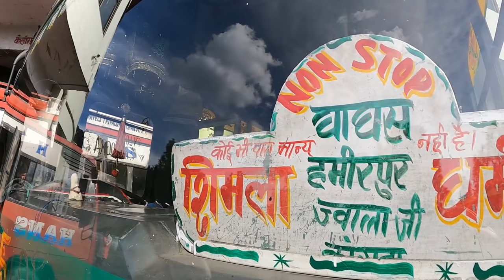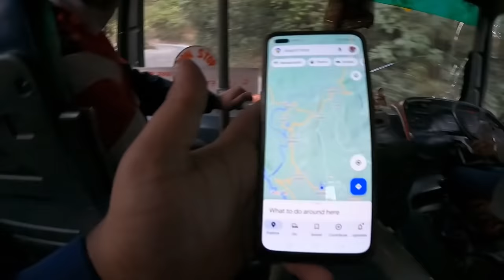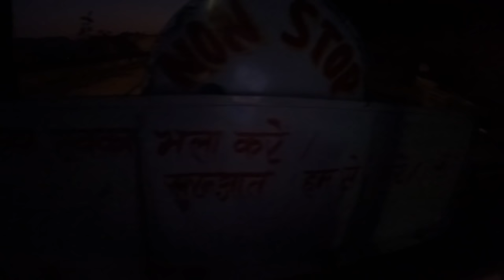HIGH-SPEED and CRAZY Bus Driving in Fastest Route by HRTC Shimla-1 | Shimla to Dharmshala Journey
Welcome to the brand new series FantasticFebruary where I am featuring only RTC Bus Vlogs. Lets start Episode-3 with the most unique in my channel, Shimla to Dharamshala Journey vlog in HRTC Ordinary Non Stop Superfast Bus.

This vlog features information about HRTC, Shimla Dharamshala timings, fare, route and rest stops. This also covers some unseen route from Shimla to Jwalaji.With the promise of exploring India with you all not only in Luxury bus now also in Ordinary Buses, lets start the video.

Service Information-
HRTC NON-STOP Ordinary

Depot-Shimla-1
Route-Shimla to Dharamshala via Ghanahatti, Darlaghat,Ghagghas,Ghumarwin, Hamirpur, Jwalamukhi, Kangra
Timings- 14:30 (Shimla Departure) , 21:35 (Dharamshala Arrival)
Fare-540rs
Booking- HRTC Website Only